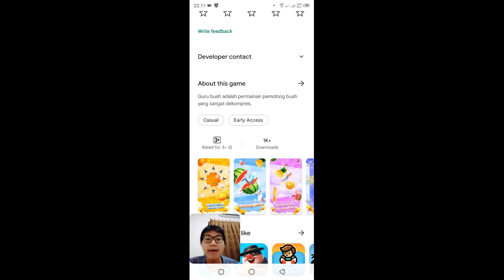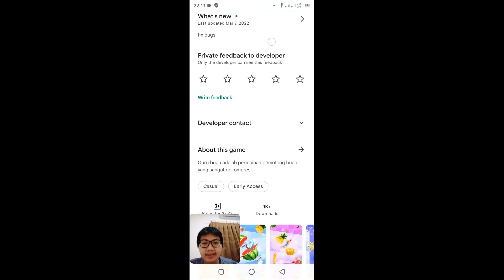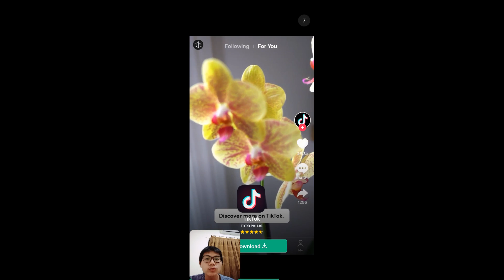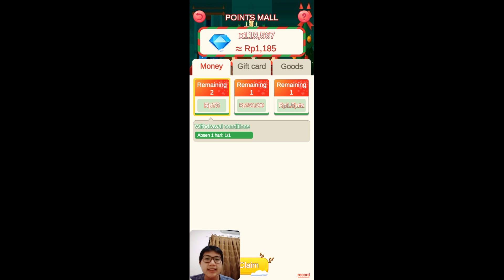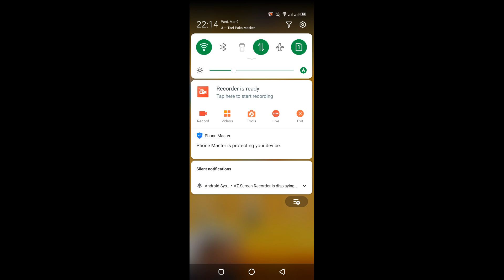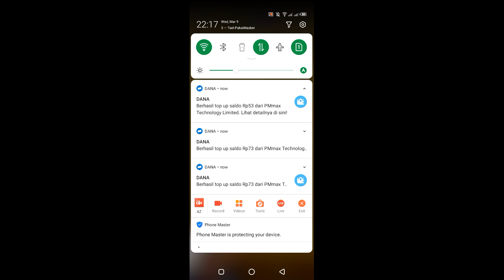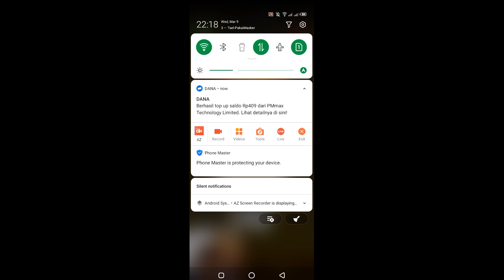Knife Master - Aplikasi Paling Cuan Tercepat. Langsung Cair di Saldo Dana!